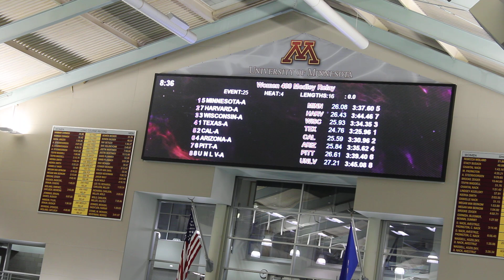2022 Minnesota Invite - Women's 400 Medley Relay